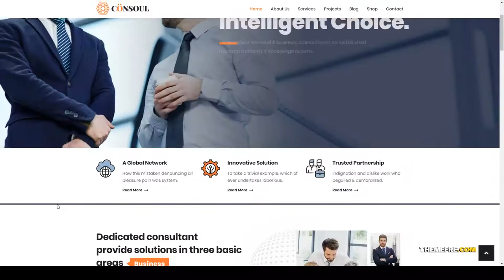Consoul - Consulting Business WordPress Theme solicitors mentors Build Website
Columns 4+

 Documentation Unrated

 Layout Responsive